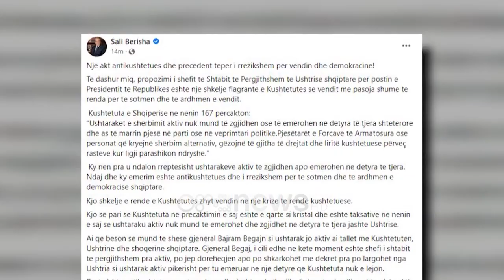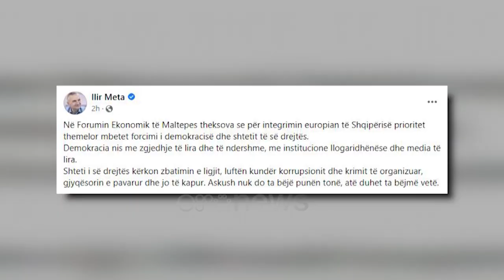Propozimi i Begaj, Berisha: Shkelje e rëndë, thirrje Presidentit aktual të mbrojë kushtetutën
Emri I kreut aktual të Shtabit të Përgjithshëm të Ushtrisë Shqiptare Bajram Begaj për postin e Presidentit të Republikës ka ndezur debatin politik në vend. Partia Demokratike e ndarë në dy qëndrime ku deputeti Enkelejd Alibeaj pasi mori pjesë në bisedimet për emrin e Presidentit ka vendosur të bojkotojë seancën e së shtunës për votimin e tij.

Nga ana tjetër Saili berisha ka konfirmuar pjesëmarrjen me votën kundër për kandidaturën e Presidentit, duke e cilësuar një ditë më parë si kukull të Ramës.

Por emri i Bajram Begaj i dalë mbrëmjen e së premtes ka sjellë reagimin e ashpër të liderit demokrat Sali Berisha ku në një status në faqen e tij në Facebook e ka cilësuar zgjedhjen e tij si akt antikushtetues dhe precedent tepër të rrezikshëm për vendin dhe demokracinë.

Sipas Berishës zgjedhja e një ushtaraku aktiv në poste publike është shkelje flagrante e ligjit dhe kushtetututës së Shqipërisë, duke iu referuar pikërisht nenit 167 të saj ku thuhet se:

 “Ushtarakët e shërbimit aktiv nuk mund të zgjidhen ose të emërohen në detyra të tjera shtetërore dhe as të marrin pjesë në parti ose në veprimtari politike.”

Më tej Berisha shkruan se dënon këtë akt si dëshmi flagrante e kapjes së shtetit dhe Kushtetutës nga një organizatë kriminale me në krye Edi Ramën, që nuk ka interesa të tjera përveç vjedhjes dhe plaçkitjes së qytetarëve.

Kryetari i PD e mbyll postimin e tij me një thirrje drejtuar Presidentit aktual Ilir Meta për të mos lejuar atë çka ai e quan dhunim flagrant e tejet të rrezikshëm të kushtetutës së vendit.

Nga ana tjetër Bajram Begaj ka depozituar dorëheqjen e tij si Shef i Shtabit të Përgjithshëm të Ushtrisë pranë institucionit të Presidentit, por vizita zyrtare e këtij të fundit në Turqi mund të çojë në dështimin e raundit të parafundit për votimin e Presidentit.